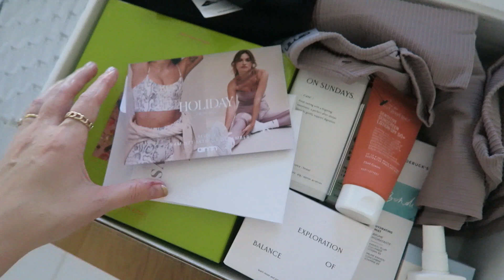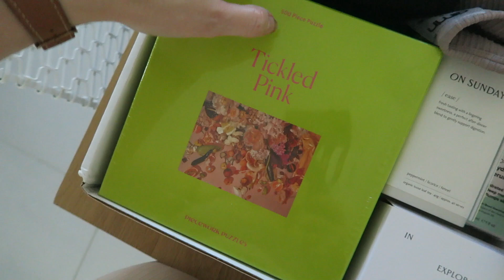[VLOGMAS ] Best PR Haul + What sage got for Christmas + Ana Luisa | Mikaela Richter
Hey everyone! Watch what I get up to in a few days of my life over Christmas. New jewellery from Ana Luisa, What we get up to on Christmas, PR unboxing you don’t want to miss.

Username : mikaela.richter

LOVINGTAN (Get a free tanning mit) - MikaelaBronze or MikaelaRichter

Hey everyone, I just want to thank you for all your support so far.

Mikaela
xo

AUDIO-
Holmsey - wilder